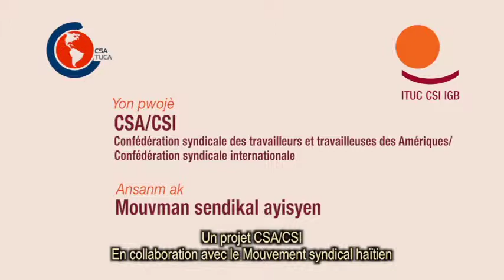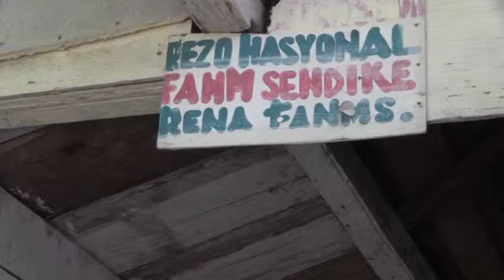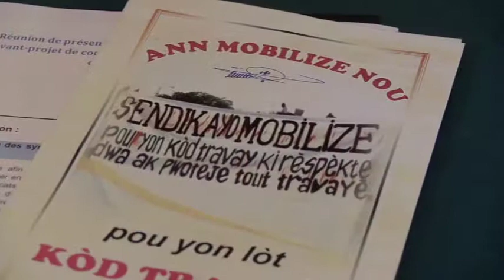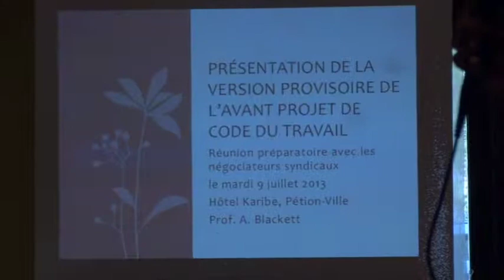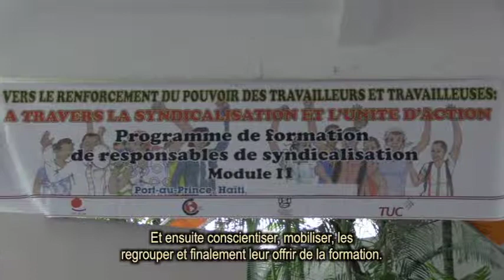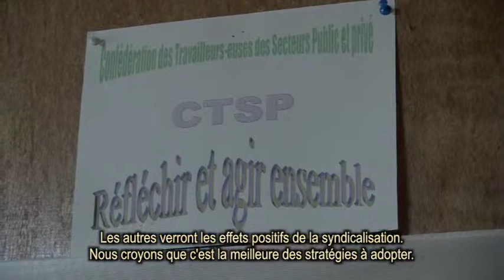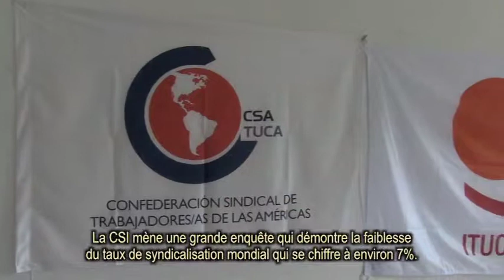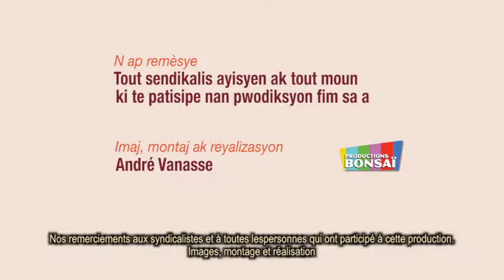Haïti, le règne de l'informel